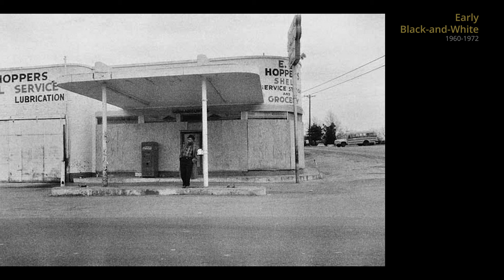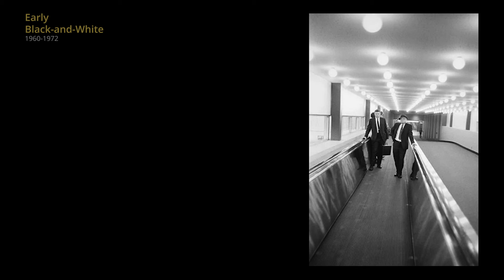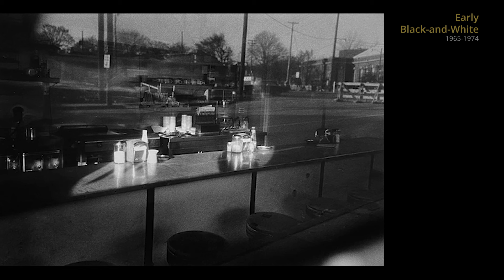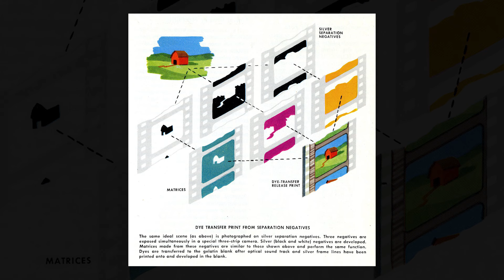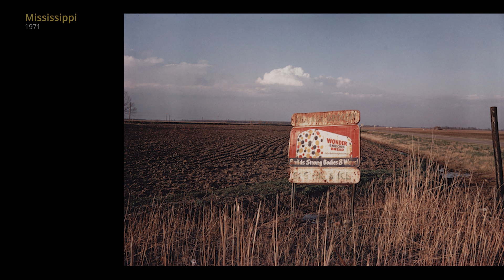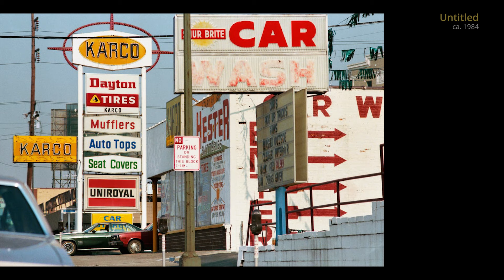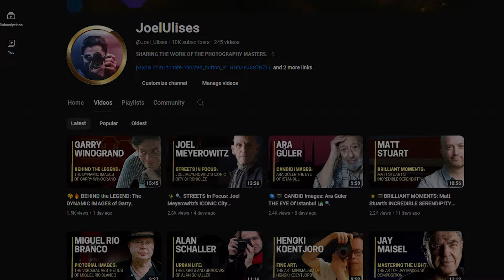🏡📸 AMERICAN SUBURBIA: Exploring the URBAN LIFE of William Eggleston 🚶‍♂️🌆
▶ Description:

Explore the captivating life and visionary work of William Eggleston, a pioneer in color photography. From his early years in the American South to his groundbreaking exhibitions worldwide, Eggleston's lens transformed the mundane into the extraordinary, capturing the essence of everyday life with unparalleled depth and vibrancy. Dive into his world of vivid hues and subtle nuances, where each frame tells a story of the human experience. Discover Eggleston's influence on modern photography and his enduring legacy as one of the most influential artists of the 20th century. Join us on a journey through the lens of a true master of color.

▶ Books:

· William Eggleston's Guide

· William Eggleston: Mystery of the Ordinary

· William Eggleston: The Outlands: Selected Works

· William Eggleston Portraits

· William Eggleston: Election Eve

· William Eggleston: For Now

· William Eggleston: Flowers

· The Beautiful Mysterious: The Extraordinary Gaze of William Eggleston

· William Eggleston: The Democratic Forest

· William Eggleston: Morals of Vision

· William Eggleston: At Zenith

· William Eggleston: 5X7

▶ Video Resources:

· William Eggleston | Imagine Documentary

▶ Video Breakdown:

00:13 Intro Images
02:29 Biography
09:55 Selected Works

Theme  : Sophisticated Lady, When Sunny Gets Blue